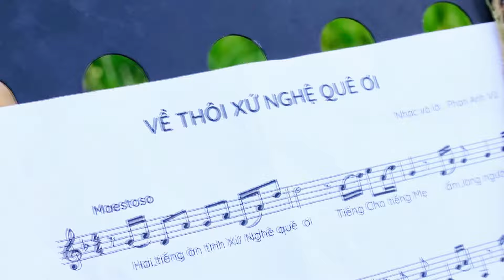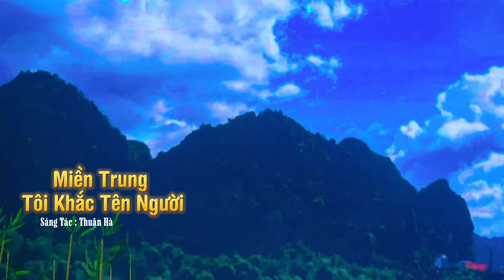Tuyển Chọn Dân Ca Xứ Nghệ ĐẶC BIỆT HAY Nghe Thổn Thức Con Tim - LK Thương Về Xứ Nghệ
© Bản quyền thuộc về Triệu Đình Minh. Không sao chép dưới mọi hình thức !
© Copyright by Triệu Đình Minh ☞ Do not Reup !